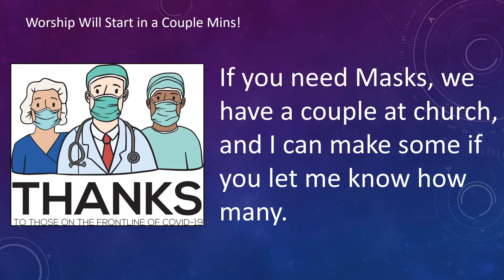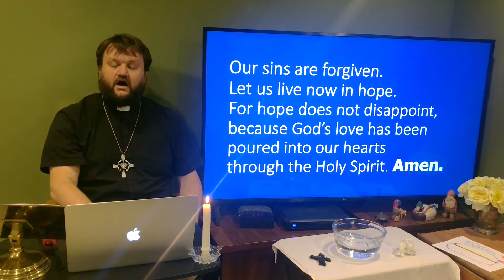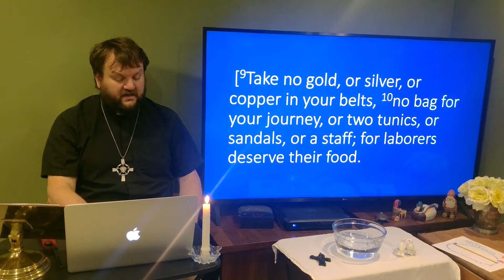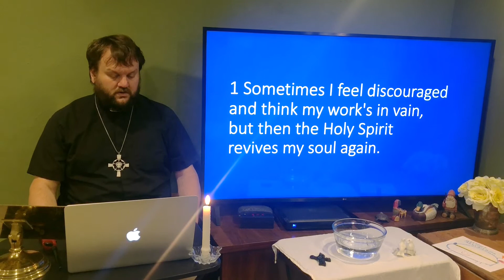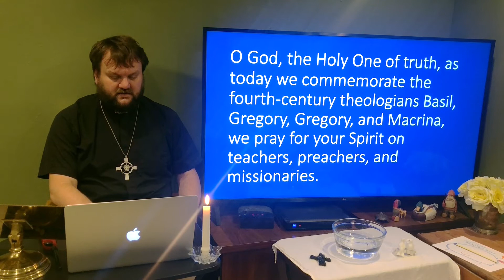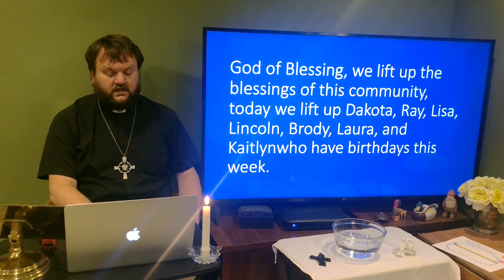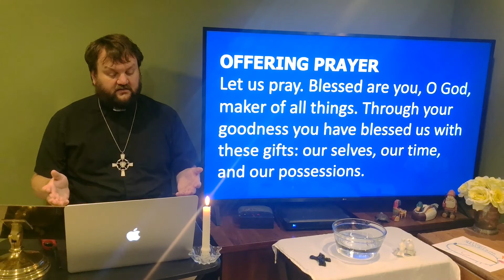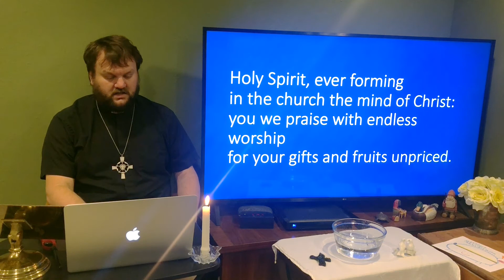Worship for June 14th, 2nd Sunday after Pentecost